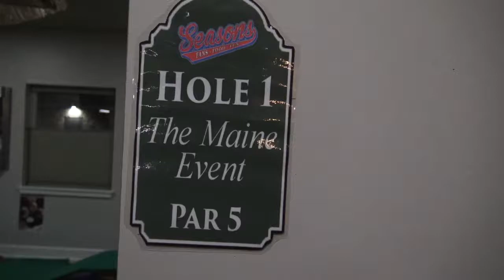Seasons' 2018 Mini Masters Golf Hole Preview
Your first look at the 2018 Mini Master Pub Crawl mini golf hole at Seasons this year.